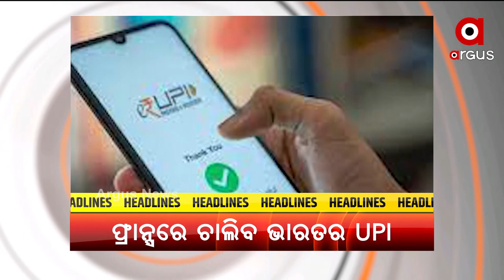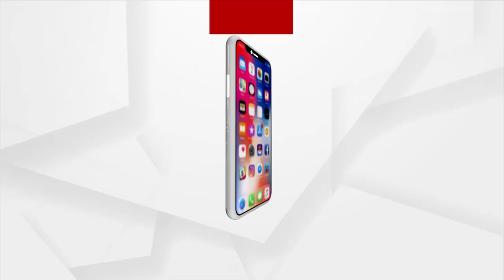Headlines 7 am | 18 June 2022 | Argus News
+ପ୍ରଧାନମନ୍ତ୍ରୀ ମୋଦିଙ୍କ ଦୁଇ ଦିନିଆ ଗୁଜରାଟ ଗସ୍ତ…
+ଭିଜିଲାନ୍ସ ଜାଲରେ ଜଳେଶ୍ବର ବିଡିଓ ଅଶ୍ବିନୀ ଦାସ ….
+ଫ୍ରାନ୍ସରେ ଚାଲିବ ଭାରତର UPI ପେମେଣ୍ଟ ବ୍ୟବସ୍ଥା…
+ଅଗ୍ନିପଥ ଯୋଜନା ପଛର ମହତ ଉଦ୍ଦେଶ୍ୟ ବୁଝାଇଲେ ସରକାର…
+ସୁସ୍ଥ ହେବାରେ ଲାଗିଛି ରାହୁଲ…
+ଆଜି ଶେଷ ରଥ ସମନ୍ୱୟ ବୈଠକ…
+ବାଜି ମାରିଲା ଟିମ୍ ଇଣ୍ଡିଆ…